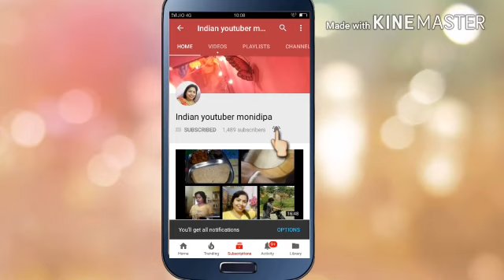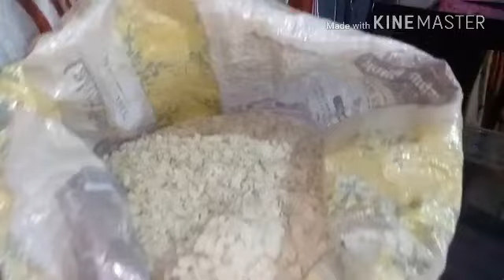Jeetiya ke Nahan khan Ki taiyari || Indian youtuber monidipa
Hello guys,